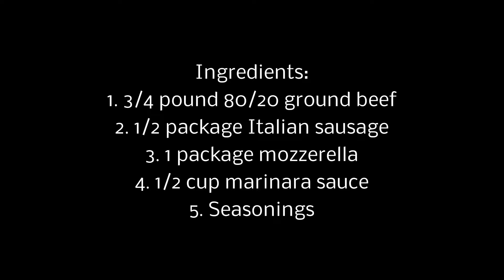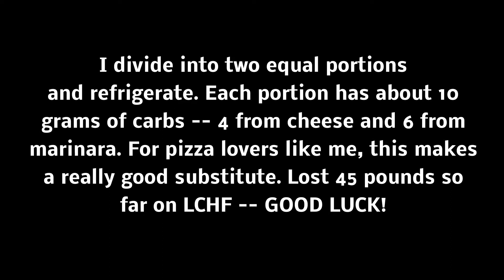LCHF -- Low Carb Crustless Pizza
I've been on LCHF for about five months -- down just about 45 pounds. I've tried to be creative with recipes to substitute high carb dishes I love for low carb. This dish is very close to real pizza and I hardly miss the crust